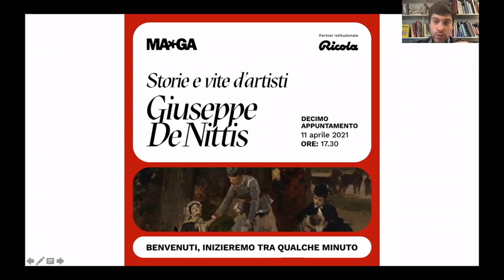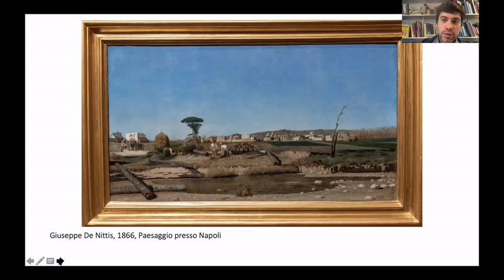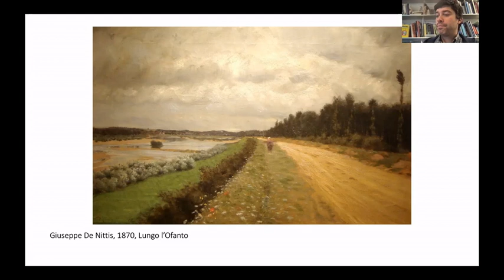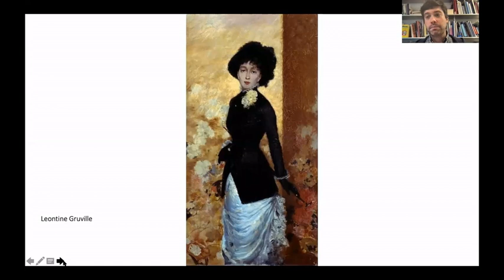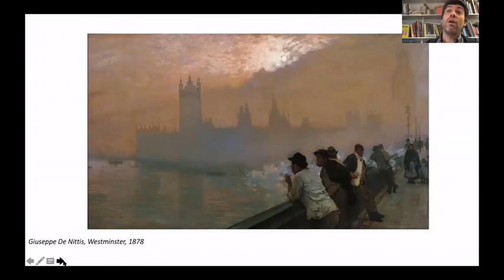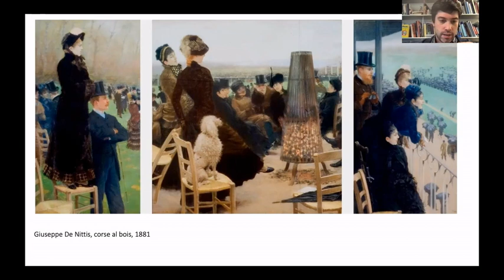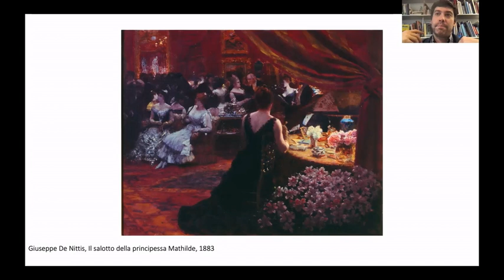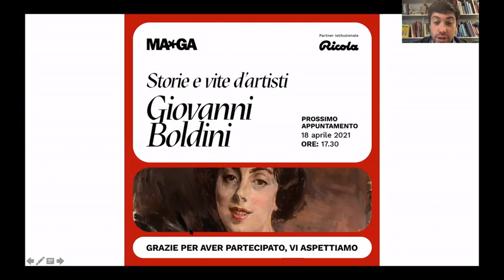Giuseppe De Nittis| Storie e vite d’artisti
Nuovo appuntamento con l’opera dei protagonisti dell’Impressionismo domenica 11 aprile in diretta Facebook e su Zoom.
Alessandro Castiglioni, Vice Direttore del Museo, ripercorre la vita e l’opera di Giuseppe De Nittis, artista indipendente e insofferente verso qualunque tipo di schema, vicino alla corrente artistica dell'Impressionismo e del Verismo.
Il ciclo di incontri accompagna alla grande mostra “Impressionisti. Alle origini della modernità” in programma al MA*GA prossimamente.
In collaborazione con Ricola, partner istituzionale del